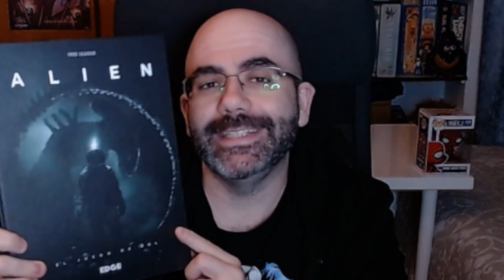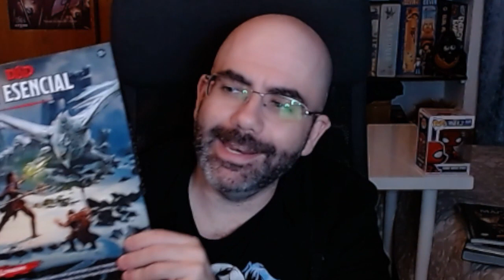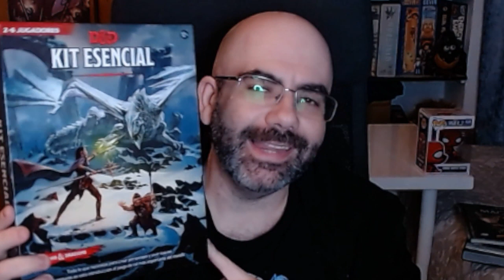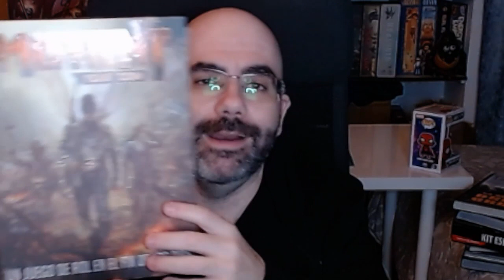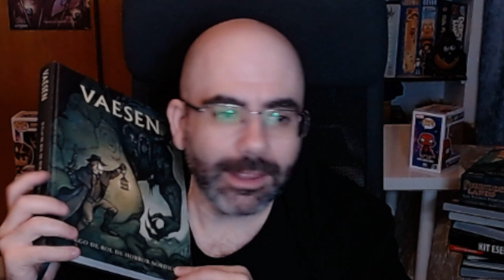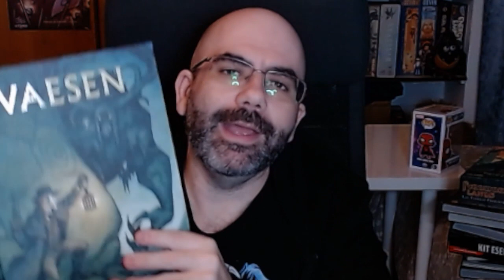TOP 10 de Juegos de Rol de 2021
Tenemos un TOP de los juegos de mesa preferidos de este 2021 de Jota, y no podía faltar un TOP de los juegos de rol, por supuesto.

En este caso tened en cuenta que la forma de elegir los juegos candidatos ha sido exclusivamente si han sido reseñados en el canal en este 2021. Las razones las explica Jota al principio del vídeo, y a continuación tenéis, del 10 al 1, los juegos ordenados.

Ya sabéis que si queréis hacer vuestros TOPS podéis ponerlos en los comentarios, y así podremos ver vuestros gustos y qué os ha gustado más este 2021 :-)